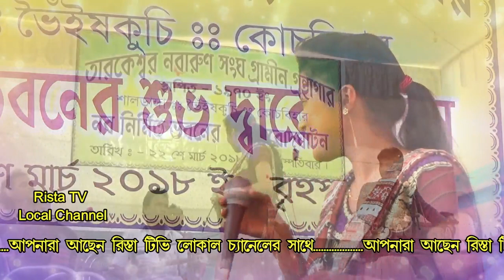Top Bhawaiya Songs Collection